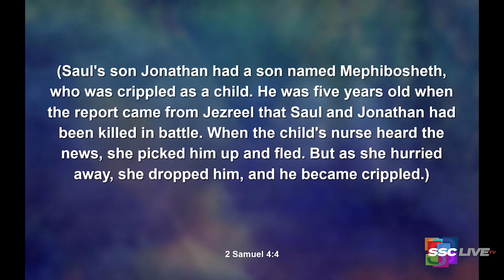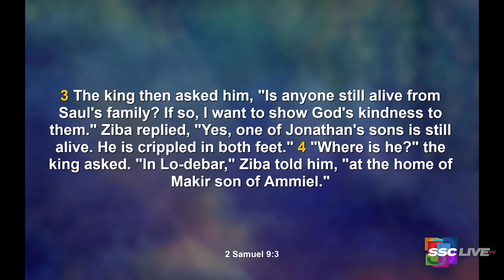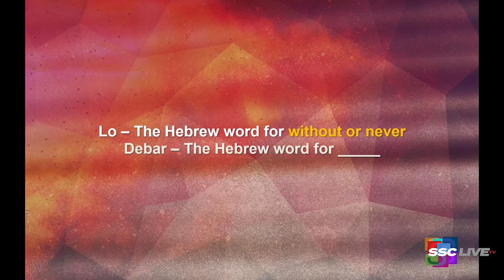Healing the Wounded Child Within - Powerful Points to Ponder - August 3, 2021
Healing the Wounded Child Within: How to Recover As An Adult from a Dysfunctional Childhood- Powerful Points to Ponder - August 3, 2021